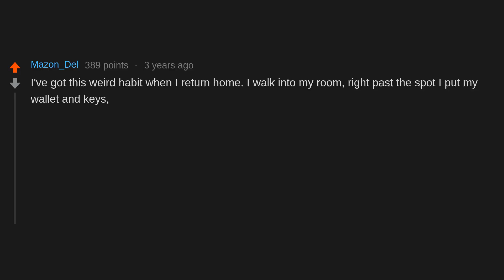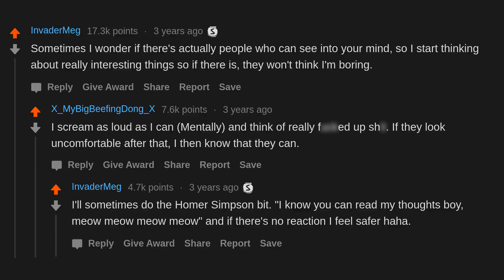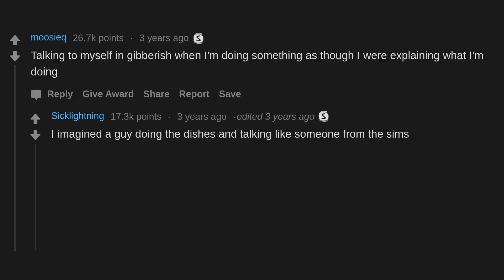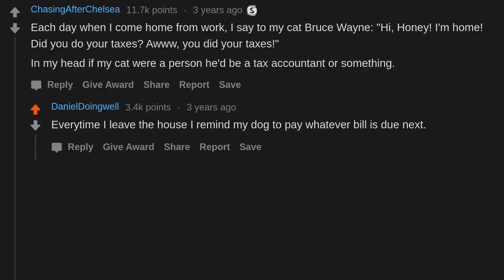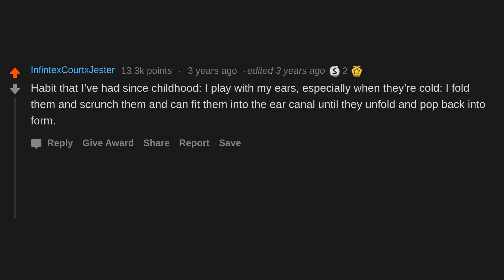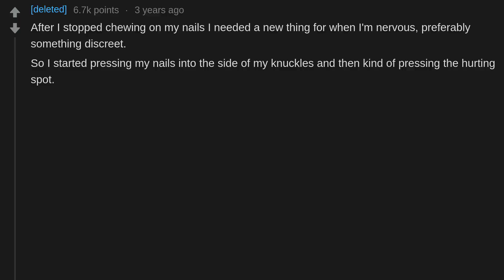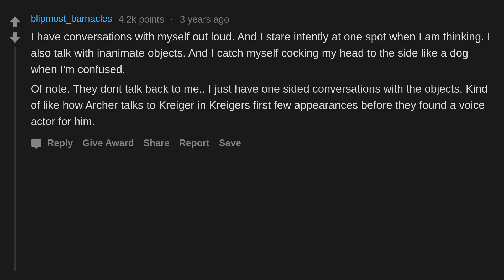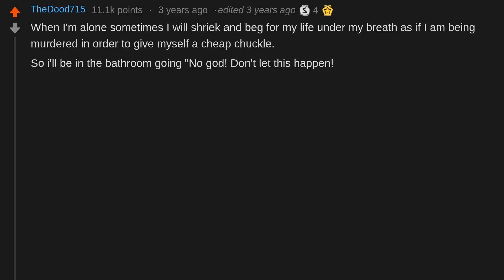What is an odd behaviour of yours you think only you do? (r/AskReddit)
AskReddit People share What is an odd behaviour of yours you think only you do?